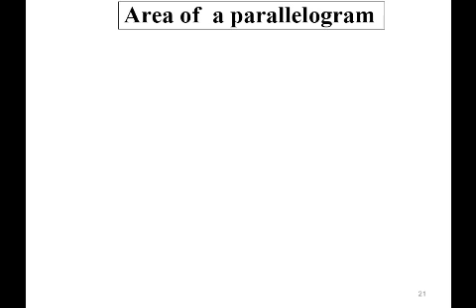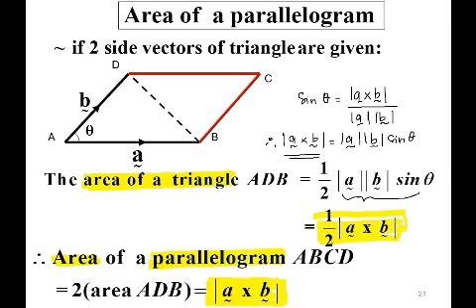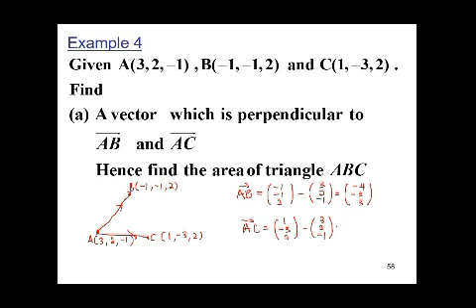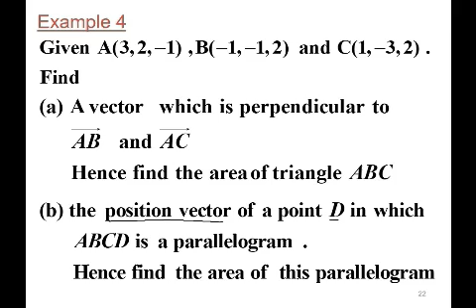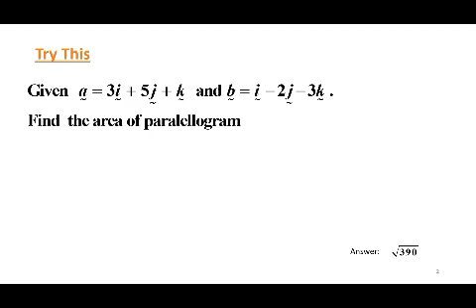CHAPTER 5 | 5.3 VECTOR PRODUCT (4/4)